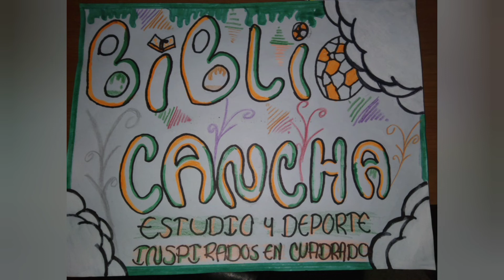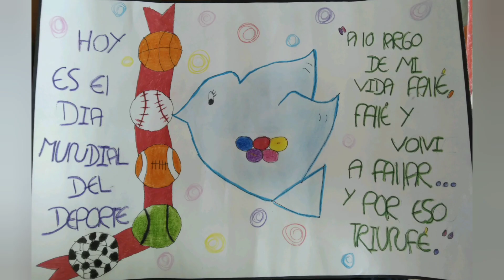¿Cómo lograr la paz en el fútboll y en el aula? Doodles.